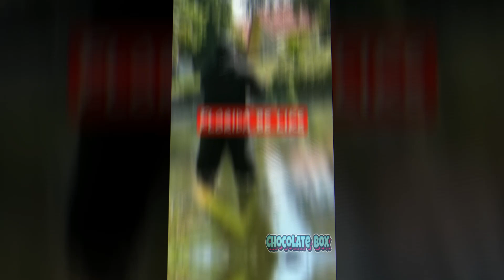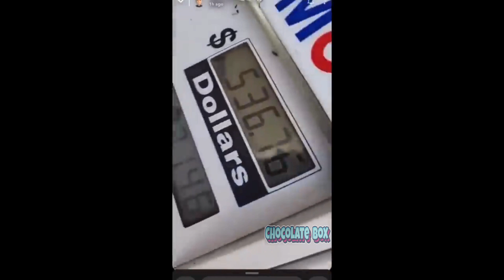16 Instant Regret Moments Caught on Camera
Let's make a confession - we all sometimes make mistakes and then we regret. But today we offer you to watch how other people do it. Watch people instantly regret their silly actions and have fun!